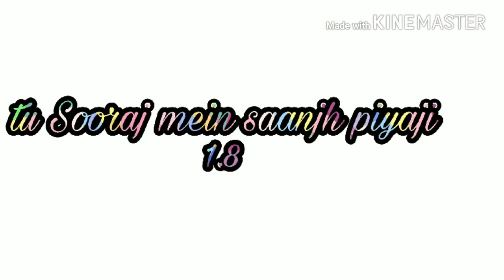Starplus all shows trp ratings last week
Ikyawaan trp ratings last week.
Tu Sooraj mein saanjh piyaji trp ratings last week.
Ye hai Mohabbatein trp ratings last week.
Har shaak pe ullu baitha hai trp ratings last week.
Kulfi Kumar bajewala TRP ratings last week.
Namkarann trp ratings last week.
Ye rishta kya kehlata hai trp ratings last week
Ishqbazz trp ratings last week.
India's next superstar trp ratings